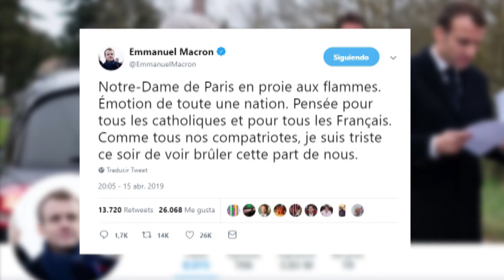Incendio en la catedral de Notre Dame de París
El fuego ha propiciado el hundimiento del techo y su aguja central, aunque a última hora de la noche los bomberos dieron por salvada la estructura del templo